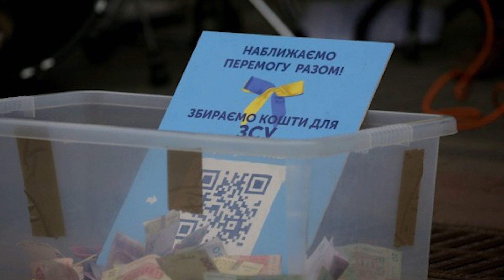У центрі Луцька волонтерив фронтмент гурту «МЕРІ»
Музичний батальйон: у центрі Луцька волонтерив фронтмент гурту «МЕРІ». Благодійний концерт відбувся просто неба – на вулиці Лесі Українки. Нещодавно гурт презентував новий альбом «Так, я з України». Це збірка кращих соціально-патріотичних пісень, до якої увійшло 18 треків. Зазначимо, на цій локації щотижня виступають і відомі професійні музиканти, і навіть аматори.